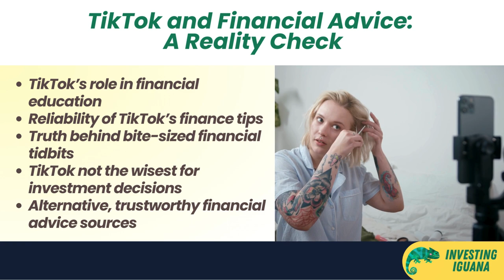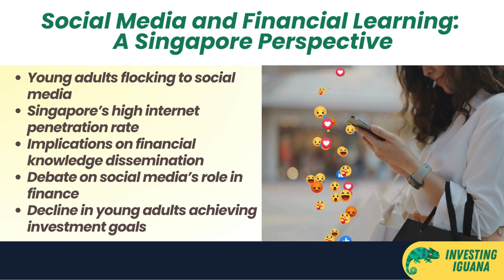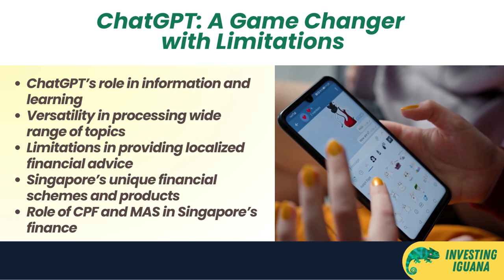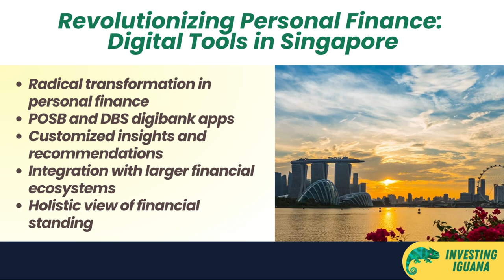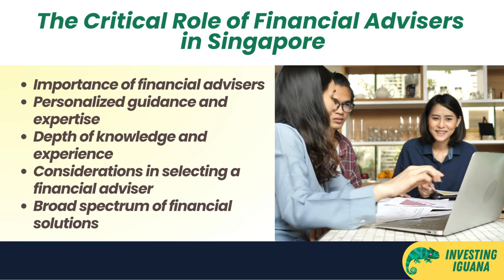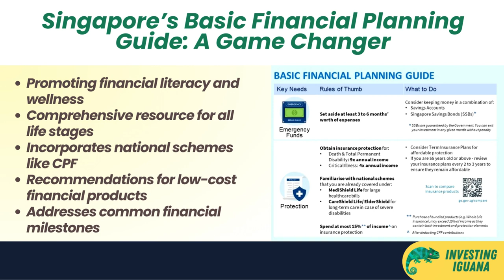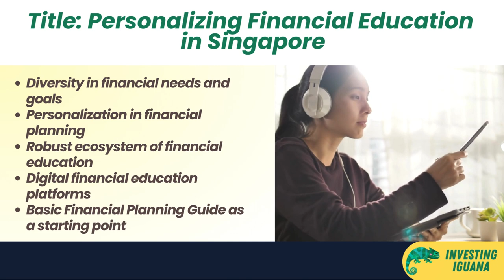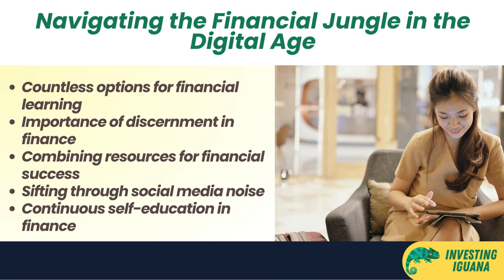TikTok & Chat GPT vs Reality? | 🦖 TheInvestingIguana EP199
🟩🟩 Welcome to “The Investing Iguana”! In this episode, we explore the role of social media, particularly TikTok, in financial education. We delve into why TikTok might not be the most reliable source for your investment decisions and uncover the truth behind these bite-sized financial tidbits. We also share alternative sources of trustworthy and valuable financial advice, tailored for the unique landscape of Singapore’s economy. From understanding the limitations of social media platforms to discovering the power of AI tools like ChatGPT, and the significance of professional financial advisors, this episode is packed with insights for both seasoned investors and beginners.

🟩 Join us as we navigate the rapidly evolving digital landscape, debunk myths, and bring you closer to mastering the art of smart investing in Singapore.